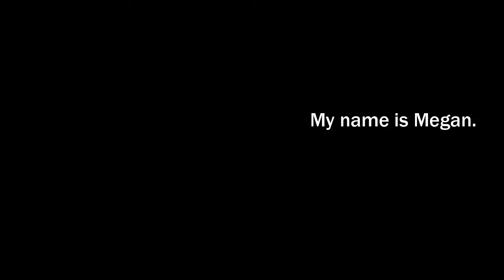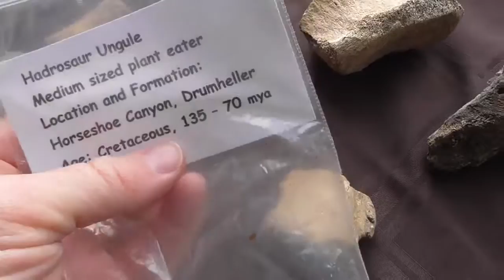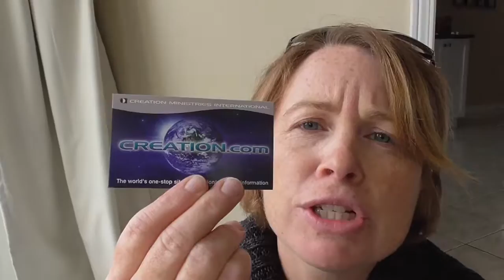Dino Bones!! And the Importance of Teaching Kids About Critical Thinking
This video started out being a quick look at my dino bone collection, but quickly morphed into my take on how we as Christian parents need to be teaching our kids to think critically, how to question "facts", and when God created dinosaurs.